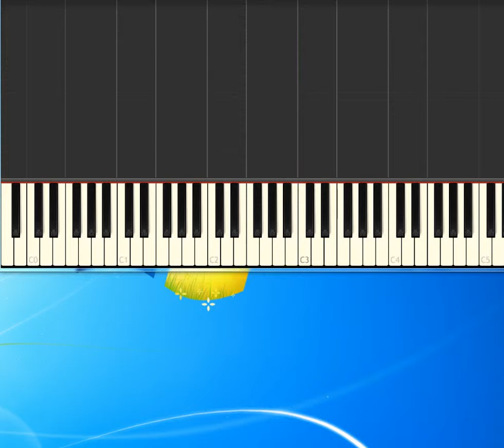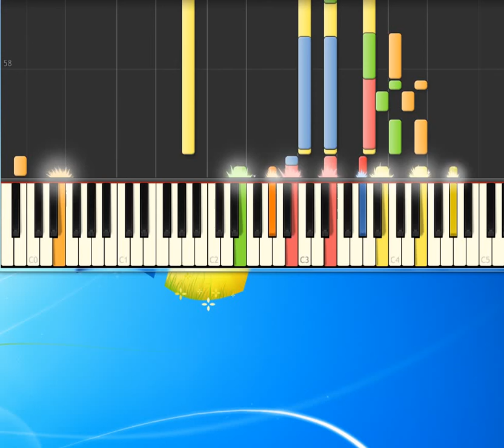[Piano Tutorial Synthesia]Bailamos - Iglesias Enrique